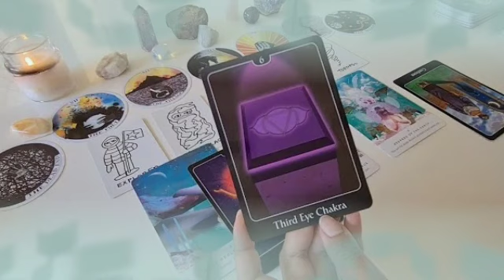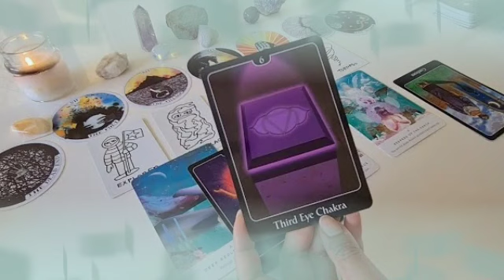تاروت برج الأسد من 9 إلى 16 نوفمبر 2022 •• سحر جديد😱يتسبب في فضيحه كبيره🥶للشريك احذر يا أسد😔